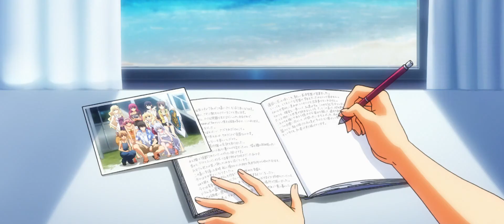【MAD/AMV】 Rainy veil 【グリザイアシリーズ】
作詞 - 桑島由一 / 作曲・編曲 - 藤間仁 / 歌 - やなぎなぎ